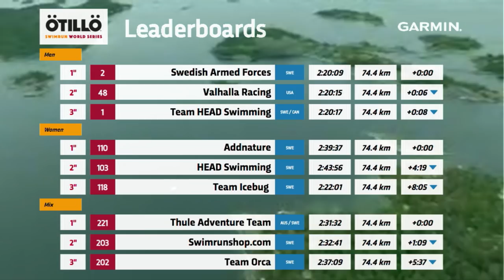Summary: ÖTILLÖ Swimrun World Championship 2016